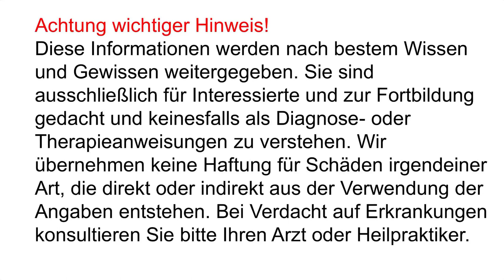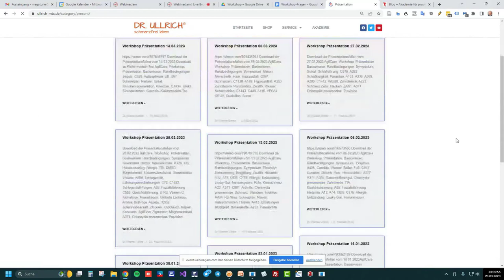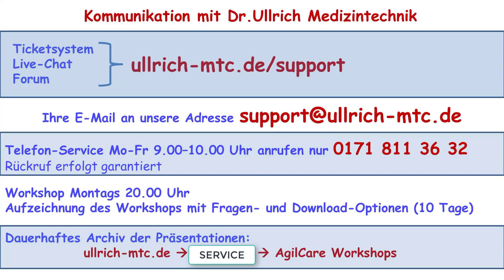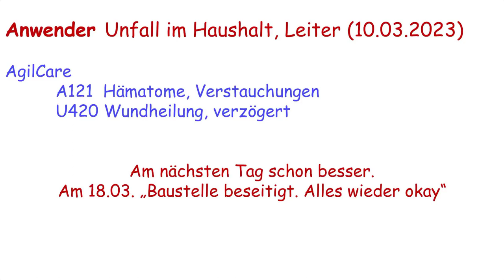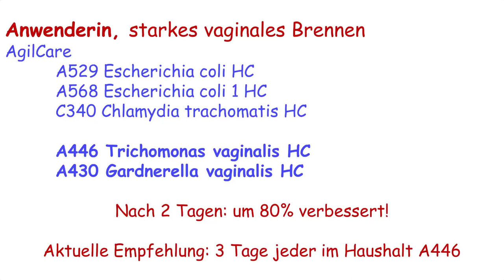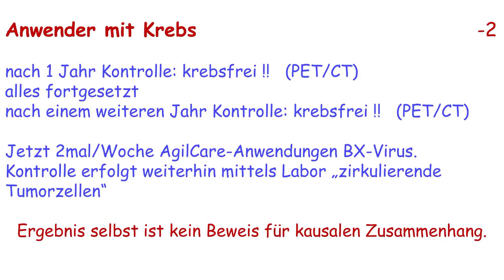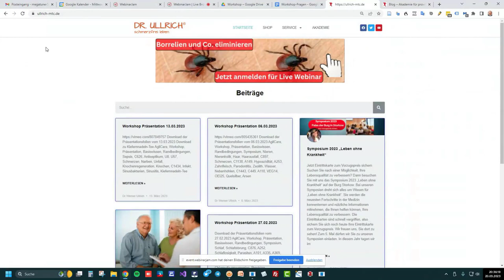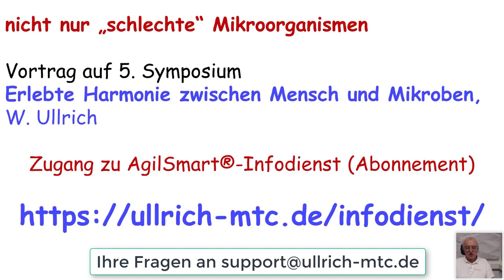AgilCare Workshop 2303-3